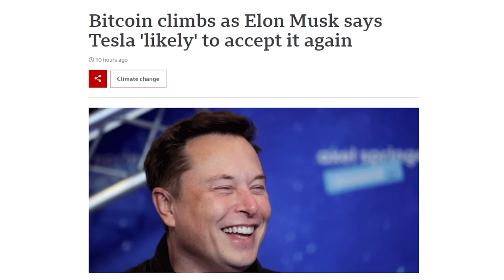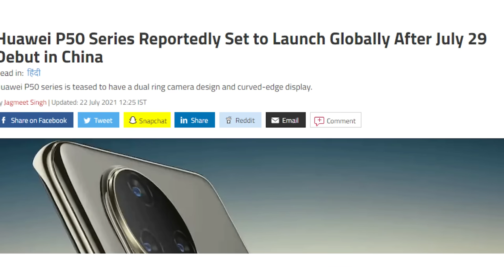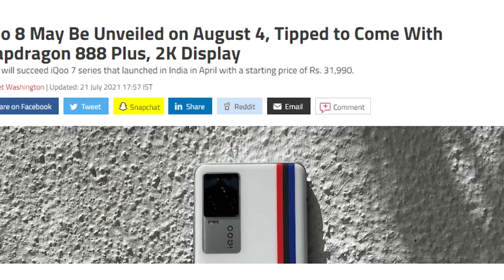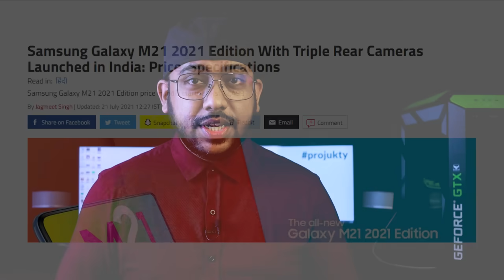Samsung M21 2021 আসলো ১৫ হাজারে! Elon Musk এর পাগলামি! Huawei P50 এ মাসেই!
In this video, you will see Samsung M21 2021 আসলো ১৫ হাজারে! And Elon Musk এর পাগলামি! Huawei P50 এ মাসেই!

00:00 | Tech News 1: Elon Musk এর পাগলামি!
01:37 | Tech News 2: Bitcoin গুরিয়ে দিলো মালয়েশিয়া
01:52 | Tech News 3: Samsung A52 & A72 Major Software Update
02:07 | Tech News 4: Huawei P50 এ মাসেই!
02:51 | Tech News 5: Oneplus 6 & 6T Software Updates.
03:01 | Tech News 6: Snapdragon 888+ থাকবে iQoo 8 মোবাইলে
03:33 | Tech News 7: China তে সবচেয় শক্তিশালী Supercomputer
04:03 | Tech News 8: Samsung M21 2021 আসলো ১৫ হাজারে!